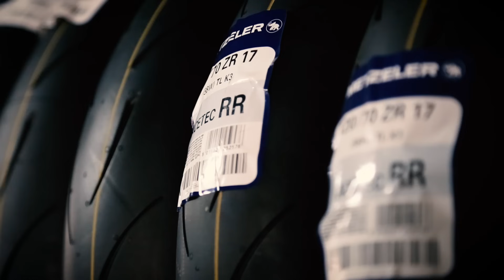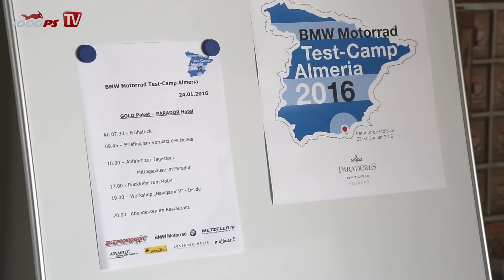BMW R 1200 RS vs R 1200 R Test | Boxer Vergleich 2016 - BMW Motorrad Test-Camp Almeria 2016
Schwerer Boxer-Kampf im sonnigen Almeria!
Welches Bike macht das Rennen? Die verkleidete R 1200 RS oder die nackte R 1200 R ? Beim BMW Motorrad Test-Camp Almeria 2016 testet Redakteur Zonko die beiden Modelle. Alle Infos zum BMW Motorrad Test-Camp findet ihr
Kapitelübersicht:
0:00 Das Intro
1:23 Motorradurlaub in Südspanien
2:13 Zonko und die BMW Boxer
4:18 BMW R 1200 R Test
8:45 Die Metzeler Bereifung
10:06 BMW R 1200 RS Test
13:04 Die Entscheidung
14:16 Die Teilnehmerstimmen
16:49 Abschließende Worte